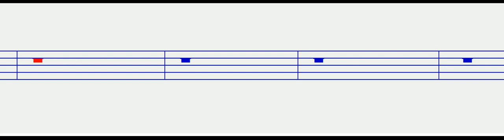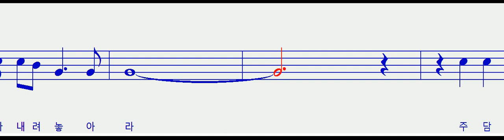주 말씀하시기를 소프